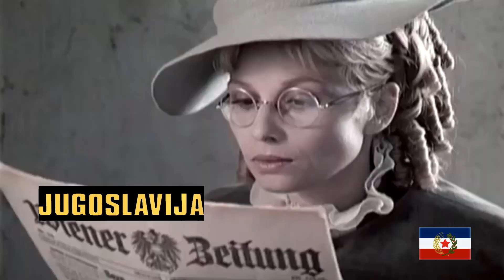DAN BORCA 4. Juli - Poziv na ustanak naroda Jugoslavije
Dan borca (mak. Ден на борецот; sl. Dan borcev) je bio državni praznik u Socijalističkoj Federativnoj Republici Jugoslaviji i Saveznoj Republici Jugoslaviji, koji se proslavljao 4. jula. Dan borca, koji je nazivan i „praznik ustanka naroda Jugoslavije“, obeležavao je godišnjicu sednice Politbiroa Centralnog komiteta Komunističke partije Jugoslavije, održane 4. jula 1941. godine u Beogradu, na kojoj je donesena odluka o podizanju oružanog ustanka. Na istoj sjednici Politbiroa Centralnoga komiteta Komunističke partije Jugoslavije, održanoj u vili Vladislava S. Ribnikara, Politbiro je odlučio formirati Glavni štab NOP-a za Srbiju[1], kasnije Glavni štab NOV i PO Srbije. Kuća u kojoj je održana ova sednica je kasnije pretvorena u muzej „4. juli“. Dan borca je za državni praznik proglašen 26. aprila 1956. godine i proslavljao se svake godine u čitavoj zemlji. Posle raspada SFR Jugoslavije, postao je državni praznik Savezne Republike Jugoslavije, ali se kasnije obeležavao samo u Srbiji. Ukinut je 2001. godine odlukom Vlade Srbije. Praznik se i danas, nezvanično, proslavlja u organizaciji Saveza udruženja boraca narodnooslobodilačkog rata...
Praznik ustanka naroda Jugoslavije. Centralni komitet Komunističke partije Jugoslavije (CK KPJ). Poziv na borbu protiv okupatora i domacih izdajnika. Jugoslovenski partizani. Titovi partizani. Marsal Tito. Josip Broz Tito. Partizanski film. Antifasizam. Narodnooslobodilačka borba (NOB) ili Oslobodilački rat naroda Jugoslavije. Jugoslavija. SFRJ. Narodnooslobodilačka vojska i partizanski odredi Jugoslavije. Arhivski snimak... Promo Video...